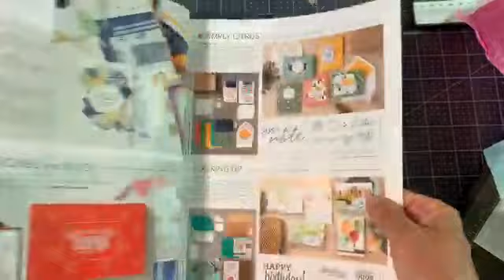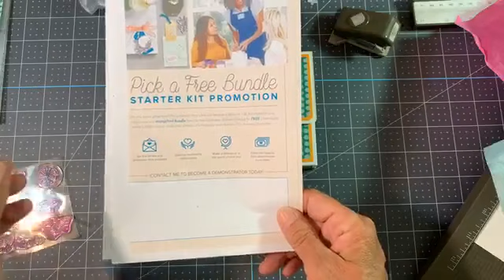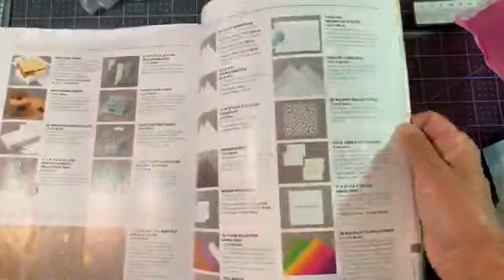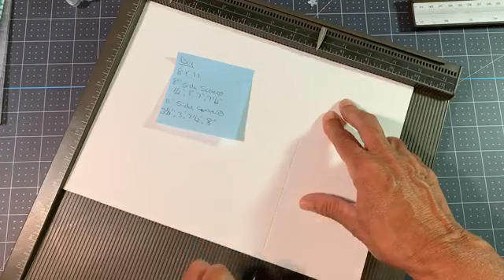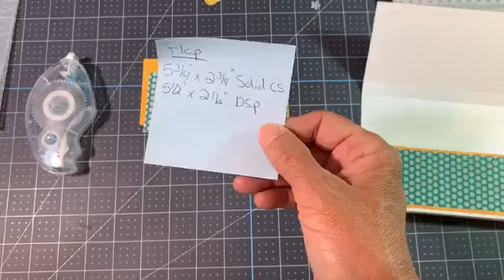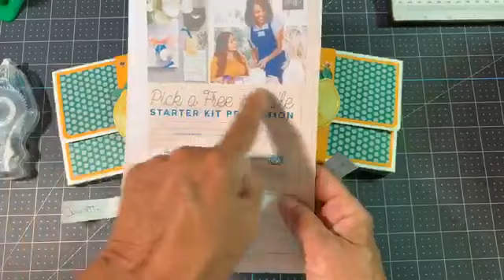Facebook LIVE 6/28/2020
FREE JULY 2020 CARD KITS LINK:
video to come

PLEASE use the HOST CODE: ZMHE9ZAH for JULY 2020
When you order any Stampin' Up! Products from my Online Store, sign up for Paper Pumpkin or become a Downline (links are below) I will send you the 2 FREE card kits every month!

My Happy Crafting Card Kit Class
Here is the link for MARCH 2020 Card Class:
video to come

CLICK "JOIN THE FUN"

Happy Crafting!